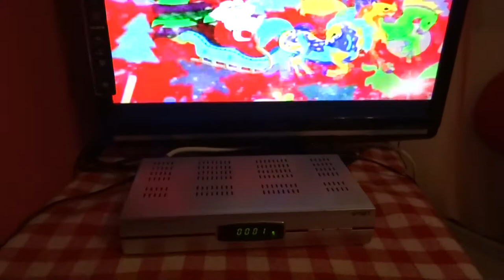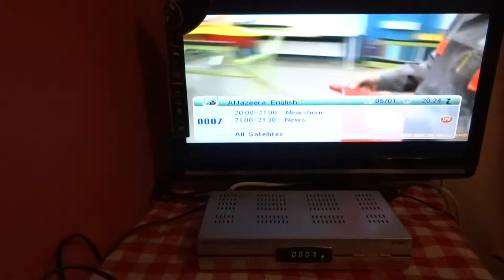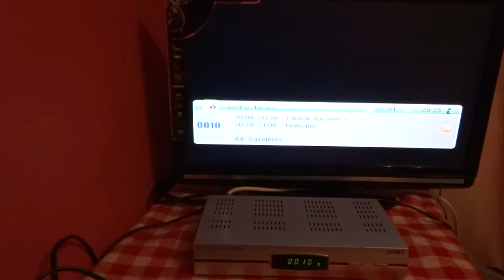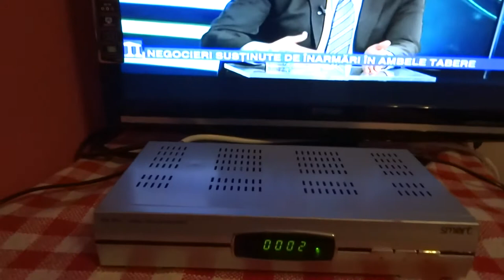Satellite Receiver Smart MX0,4L on Thor 0,8°W